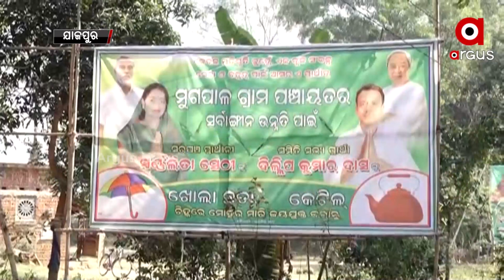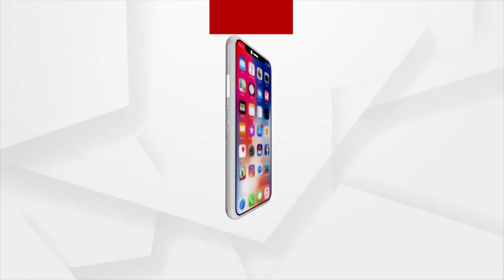BJD-BJD Clash in Keonjhar, Chilika and Jajpur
ବିଜେଡି ବନାମ ବିଜେଡି
ଚିଲିକା ବିଜେଡିରେ ଗୋଷ୍ଠୀ କନ୍ଦଳ
ବାହାରୁ ସଫାସୁତୁରା, ହେଲେ ଭିତରେ ଫଟାଫଟି । ଶାସକ ଦଳ ଭିତରେ ଗୋଷ୍ଠୀ କନ୍ଦଳ । ଆଉ ଚିଲିକା, ଯାଜପୁର ଓ କେନ୍ଦୁଝରର ଘଟଣା ପଦାରେ ପକାଇଛି ବିଜେଡିର ଅନ୍ତଃକନ୍ଦଳ ।  ଘର ଶତ୍ରୁ ବିଭୀଷଣ ଭୂମିକା ନିଭାଉଛନ୍ତି ବୋଲି ଶାସକ ଦଳର କର୍ମୀମାନେ ଆଣିଥିଲେ ସଙ୍ଗୀନ ଅଭିଯୋଗ ।